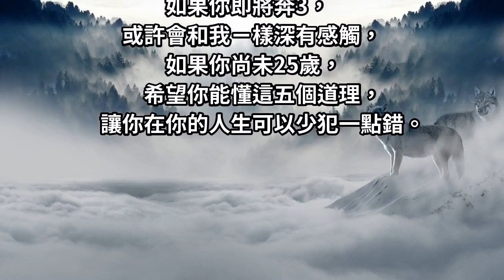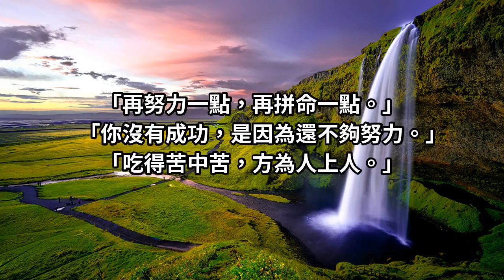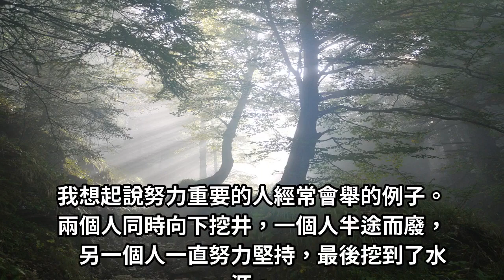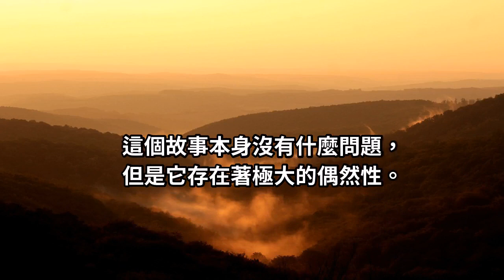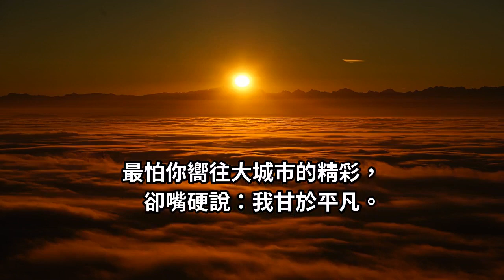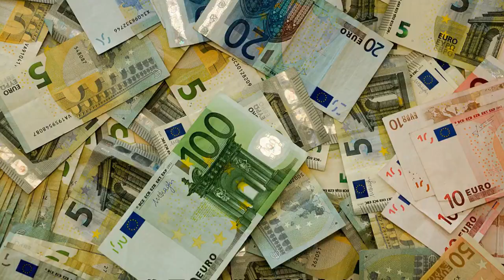如果你重回25歲，希望你能懂「這五件事」，能在這個凶險的社會能少犯點錯！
人一過了25歲，就感覺時間像離弦的箭，拼命想抓住，卻抓傷了手。